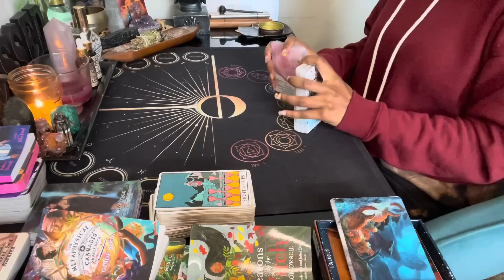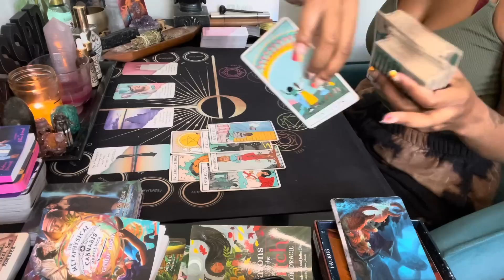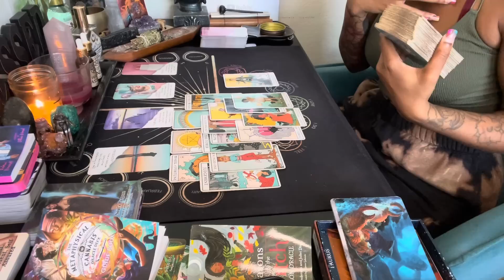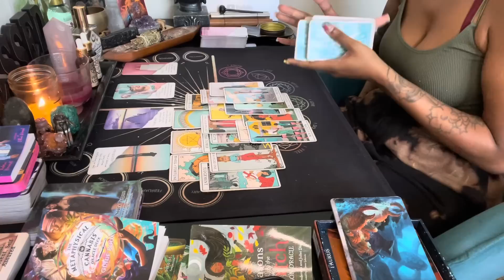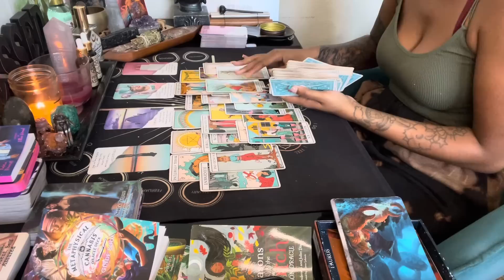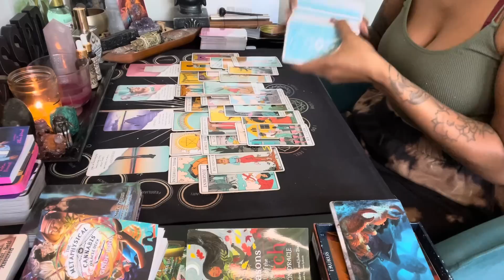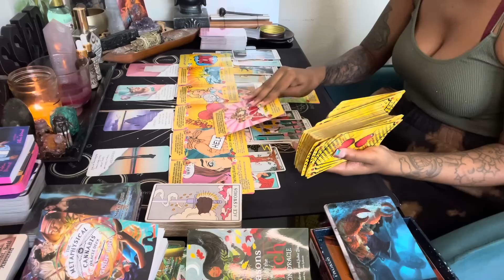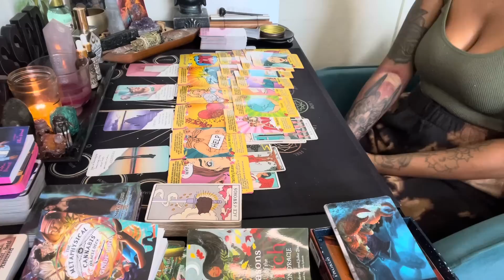Leo ♌️ (DETAILED) This is a tough 1 🥶🥴 A significant transition & change; ur on the right path 💡